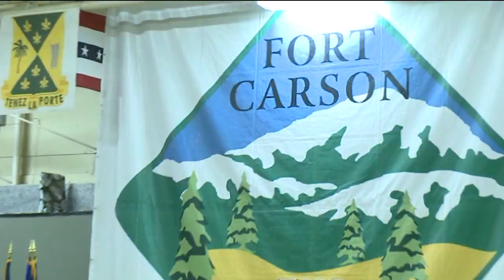Bowman Troops Return with LookLives